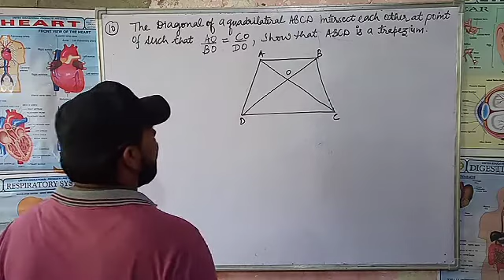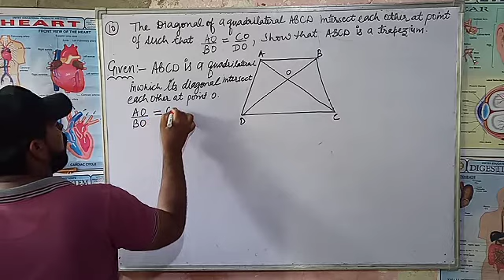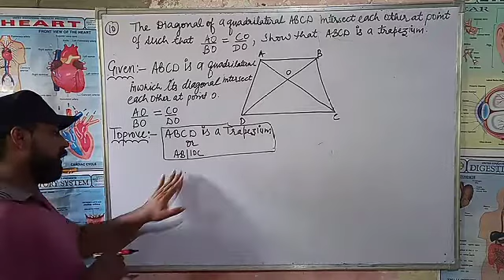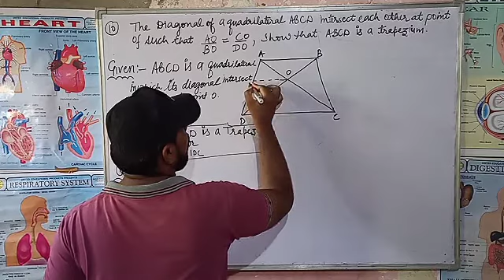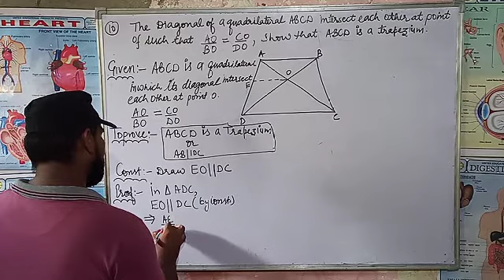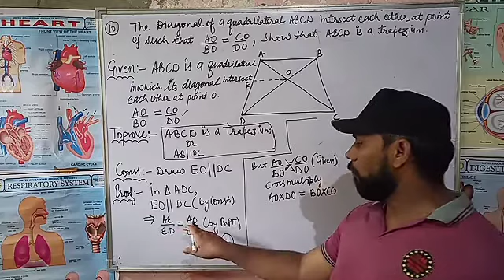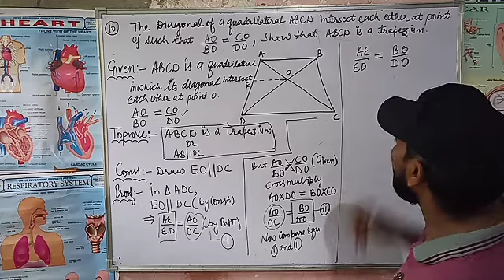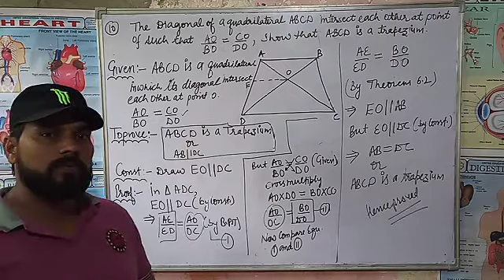Class 10 chapter 6 exercise 6.2 Q.10